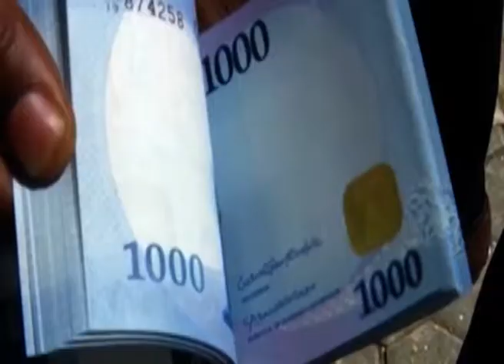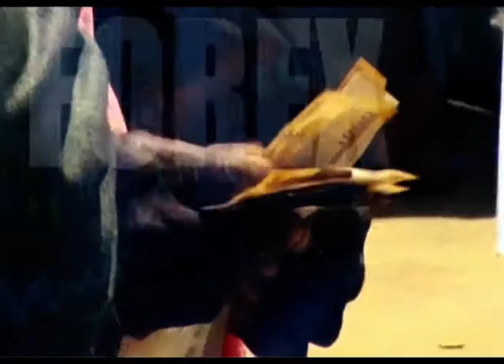Business Express: Episode 1101 | 27th December 2022 | NTA